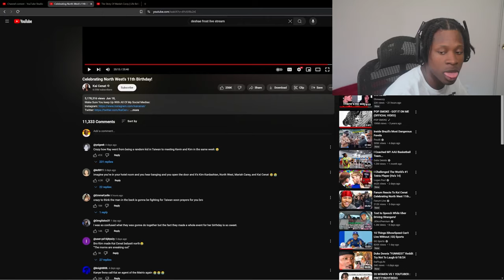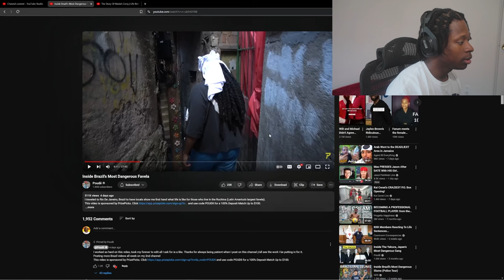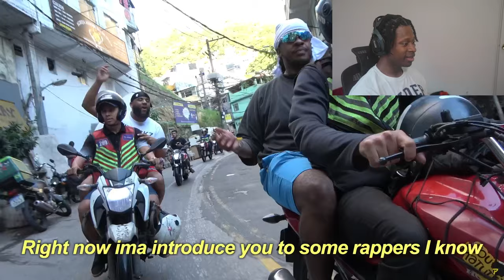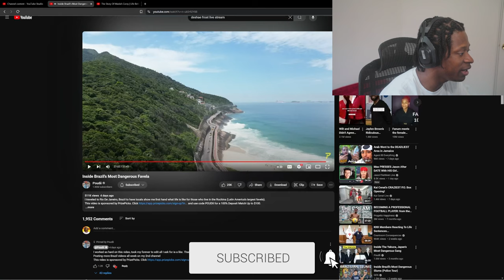Most Dangerous Ghetto In Brazil